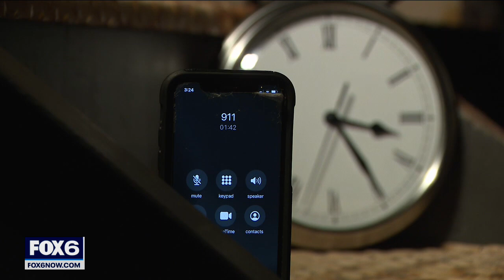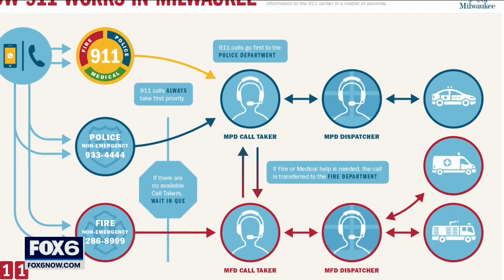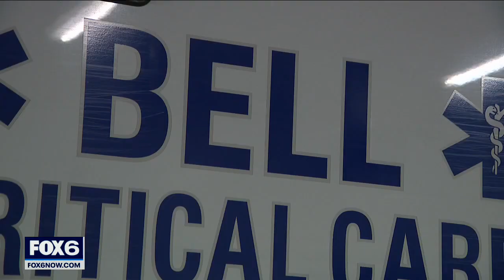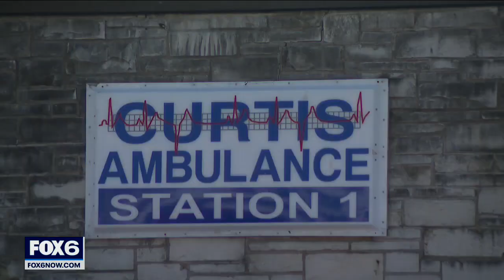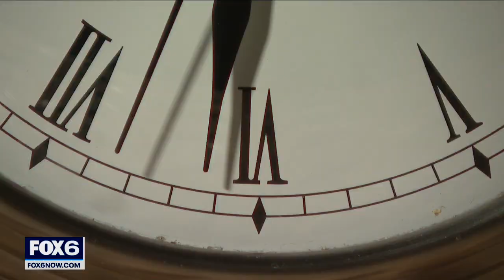Milwaukee private ambulance response times; new policy | FOX6 News Milwaukee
FOX6 News discovered a new policy that doubles the time allowed for private ambulances to respond to less serious calls.